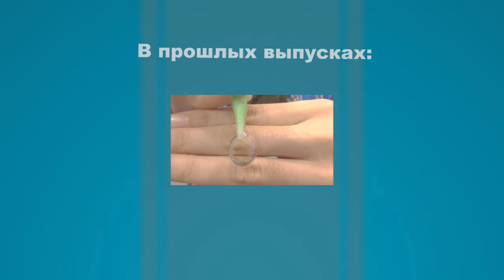Цветные линзы для глаз Adria 2tone Цвет: Blue - Киев, Одесса, Днепропетровск, Харьков; Украина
Линзы Adria 2 tone Blue естественным образом изменят ваш цвет глаз, и придадут им выразительность и яркость.  Эти линзы рассчитаны на 3 месяца, режим ношения у них дневной.

Если у вас появились вопросы, задавайте их в комментарии!